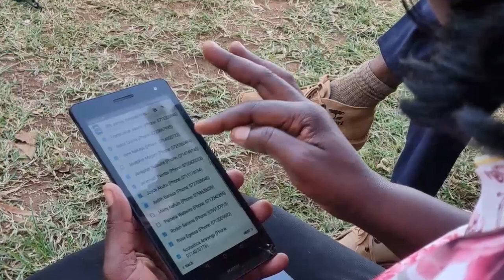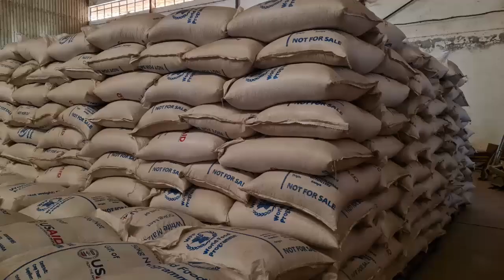My farmers are going to build parmanent houses, pay schoolfees, buy bikes through Sorghum Farming